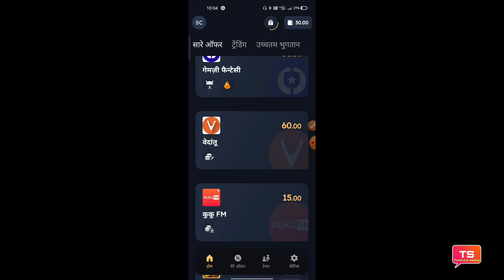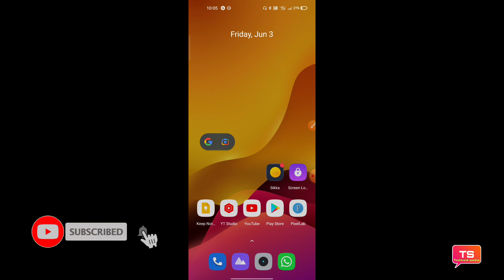Sikka app me paise Kaise kamae || How to Sikka app se paise Kaise kamae/Sikka app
Is video mein Sikka app me paise kaise kamate hain pura video dekhiae aapko Puri jankari mil jaayengi

Refer code : F2U5GP

धन्यवाद 🙏❣️